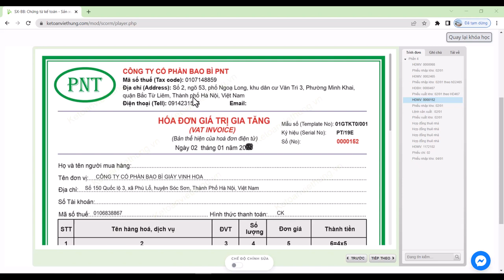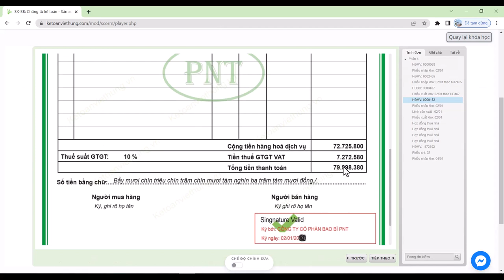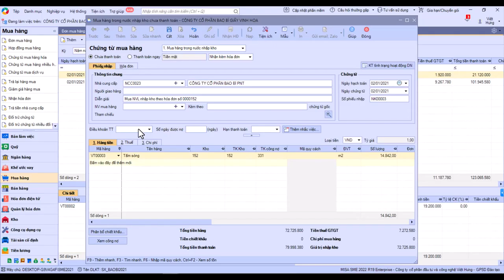Hạch Toán Hóa Đơn Mua Nguyên Vật Liệu Sản Xuất Bao Bì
Hướng dẫn hạch toán hóa đơn mua nguyên vật liệu sản xuất bao bì cụ thể mua tấm sóng có giá trị trên 20.Tr cho qua công nợ nhà cung cấp

📌 Đến với Trung Tâm Kế Toán Việt Hưng bạn sẽ được:
- Thời gian học: Vô cùng linh hoạt từ 8h30 - 23h00.
- Số buổi học: Không giới hạn.
- Giáo trình động: Cập nhật liên tục trên website.
- Chứng từ sống: Thật
- Giáo viên: Có kinh nghiệm trên 12 năm kinh nghiệm
- Hỗ trợ miễn phí: trọn đời.

►  Các khóa học KẾ TOÁN DOANH NGHIỆP